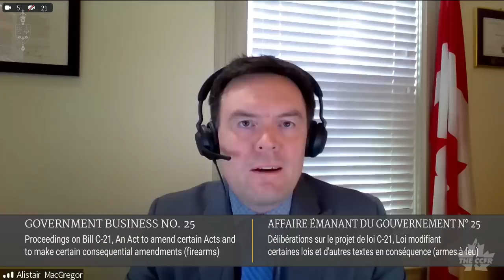Raquel Dancho's EPIC STAND for Gun Owners (May 8th, 2023)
This authoritarian-style Liberal government is attempting to bypass democratic debate in the Public Safety Committee and ram Bill C-21 through Parliament. Today Raquel Dancho, Shadow Minister for Public Safety, stood up for all Canadian gun owners in the House of Commons and spoke truth to power.

- Chapters -
(00:00) Reading of Liberal Motion
(08:47) Pam Damoff, LPC
(28:23) Bob Zimmer, CPC - Banning all firearms
(29:30) Pam Damoff, LPC
(30:28) Kristina Michaud, BQ - Government limiting debate
(31:34) Pam Damoff, LPC
(32:14) Alistair MacGregor, NDP - Other Bills being held up
(33:24) Pam Damoff, LPC
(34:17) Elizabeth May, GP - Call to ban the SKS
(35:33) Pam Damoff, LPC
(36:39) Taleeb Noormohamed, LPC - Ghost guns
(37:18) Pam Damoff, LPC
(38:06) Raquel Dancho - The Liberals want to ban hunting guns
(39:44) Committee progress
(41:01) The True Motive: Expanding the scope of Bill C-21
(46:09) Old Definition vs. New Definition
(49:46) The Firearms Advisory Committee, FAC
(52:02) Nova Scotia tragedy & the May 2020 OIC
(53:11) Interruption by Taleeb Noormohamed
(54:08) Permanent alteration of magazines & the Lee-Enfield
(57:15) Personal attacks & abuse
(59:42) C-21 only impacts licensed firearm owners
(01:00:26) Crime, violent repeat offenders & bail reform
(01:06:02) The open border, smuggled guns, & soft penalties
(01:11:38) Interruption by Pam Damoff
(01:12:37) Knife attacks & the 3rd Largest Mass Killing
(01:14:13) Frequent violent attacks & public transit incidents
(01:16:24) Greg Pierzchala & attacks on Police
(01:18:20) B.C.'s crime problem
(01:20:40) Canadians (especially women) don't feel safe
(01:21:15) Consultations, Indigenous people & 'new' Red Flag laws
(01:26:31) Jim Shockey & hunting experts
(01:27:58) Martin Bourget & Kate Nadeau Mercier
(01:29:05) Liberals $200,000 national survey
(01:30:38) Federation of Anglers & Hunters
(01:32:53) Lynda Kiejko & Team Canada
(01:34:29) IPSC & the sport shooting community
(01:37:18) Expert data & Dr. Caillin Langmann
(01:40:59) Dr. Teri Bryant
(01:42:00) 'Weapons of War' & the Grandfathering Clause
(01:45:16) Who I'm standing with
(01:47:04) Outro

Help us ScrapC21 🍁